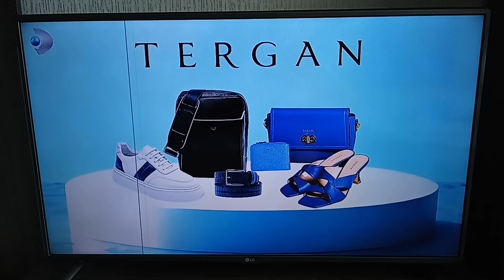Tergan'la Program Keyfi'ni Sundu